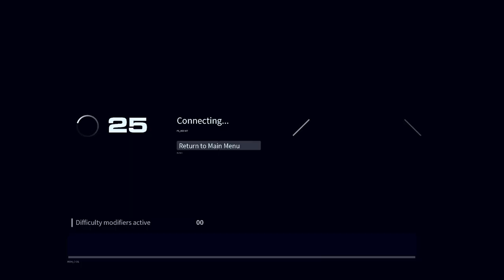Homeworld 3 - Демо - Военные Игры - HW3 vs. HW2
= Cодержание =
Снова поиграли в HW3 Wargames: на сей раз к нам с товарищем Хиксом, а.к.а. @CITADEL-STUDIO , присоединился товарищ Алекс Двулисый, бывалый ветеран боёв за Хиигару, участник Первой, Второй Матчественных Войн, кампании против Твари: в общем, тот ещё Собанянин, в том числе, принимавший участие в секретных операциях Каалел по внедрению в ряды воинов Вэйгр, для изучения их тактик и стратегий.

Хочется сказать, что по второму разу управление уже ощущается лучше, хотя всё равно имеются проблемы с отзывчивостью интерфейса и целыми кусками вырванной функциональностей, которые имелись в прошлых частях (20-летней давности).
Монолиты подзадалбывают, они, конечно, впечатляют, но, скорее, мешают, чем создают крутые игровые ситуации. Тут либо ограничивать их присутствие в миссиях, либо улучшать взаимодействие.
Варгеймы - интересно, можно занять себя пару вечерков, открывая уровни игрока и доп. возможности, но о какой-то стратегичности говорить рано по увиденному.
Ну и удар в спину от предшественника - быстрая игра против компа в ХВ2, и по управлению оно ощущается буквально глотком свободы, где ты борешься с противником, а не с интерфейсом игры.
Так что очень даже хорошо, что игру отложили до 13ого мая.

= Таймкоды =
00:00 - HW3 сессия №1
44:15 - HW3 сессия №2
1:52:10 - HW2 сессия
2:31:50 - обсуждение